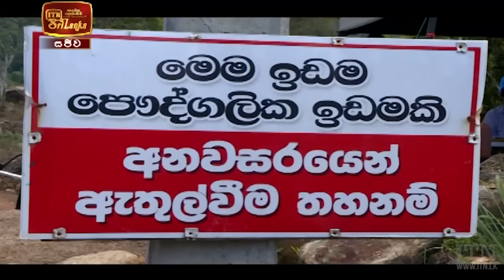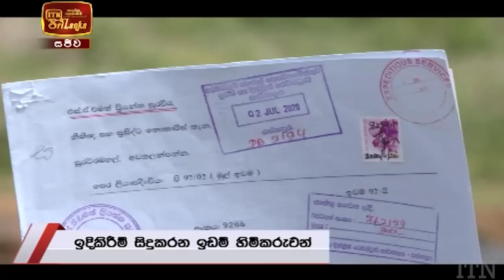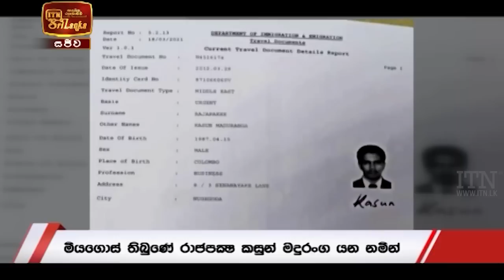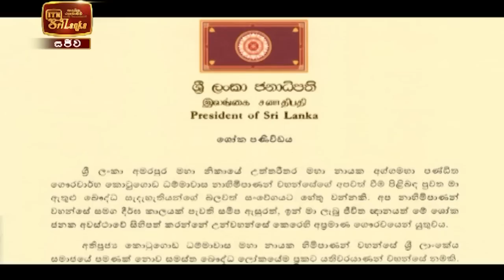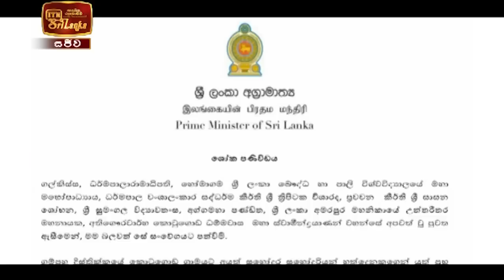ITN News 2021-03-24 | 06.30 PM